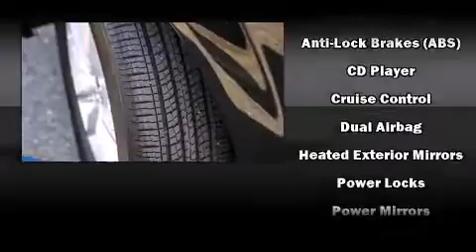2015 Dodge Grand Caravan in Coquitlam, BC V3E 1K9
2595 Barnett Highway.

Step into the 2015 Dodge Grand Caravan. Under the hood you'll find a 6 cylinder engine with more than 270 horsepower, and for added security, dynamic Stability Control supplements the drivetrain. It's equipped with tons of terrific amenities, but it won't break your budget. Such as remote keyless entry, a tachometer, adjustable headrests in all seating positions, a trip computer, tilt and telescoping steering wheel, heated door mirrors, an overhead console, and more. Storage solutions are integrated throughout the interior, demonstrating thoughtful attention to detail. In the event of a rollover collision, side curtain airbags provide additional protection for outboard seated passengers. We'd also be happy to help you arrange financing for your vehicle. Please don't hesitate to give us a call.